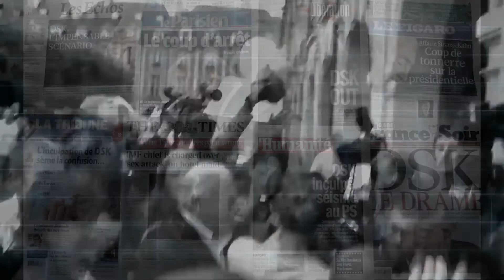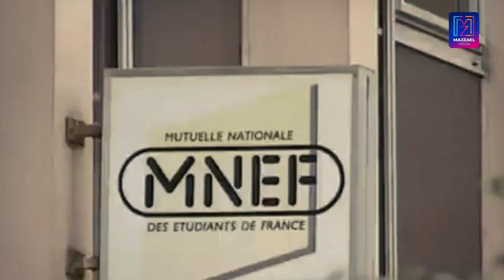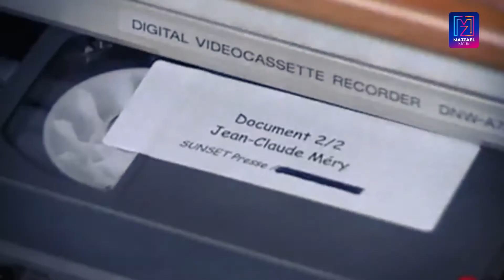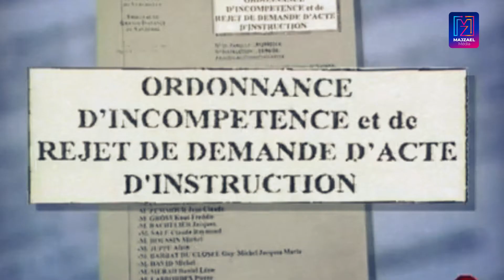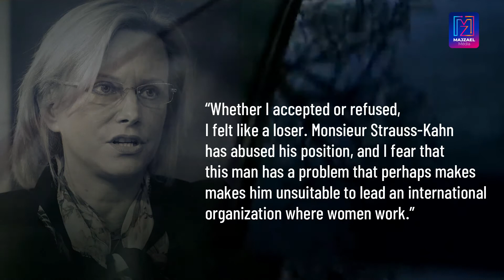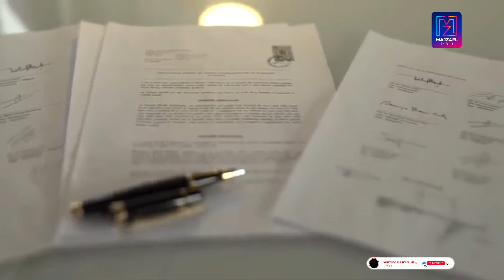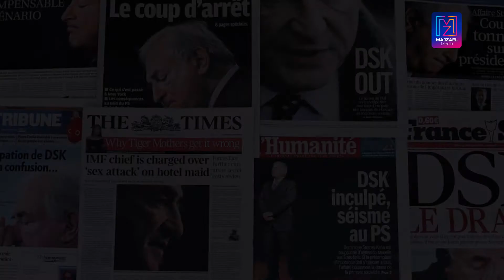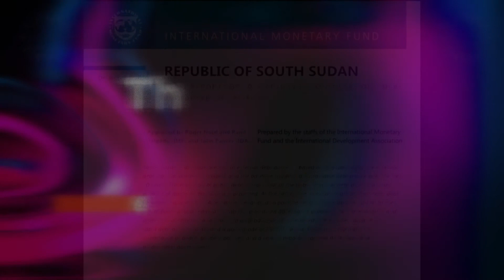Dominic Strauss Kahn: Legal Affairs and Scandals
Dominic Strauss Kahn, known as DSK, is the former Managing Director of the International Monetary Fund, IMF. He is known throughout the world for having been an influential member of French politics and government on several occasions. His popularity has been further enhanced by the multiple scandals in which he has been regularly implicated.  In most of these scandals, Dominic Strauss Khan has the knack of always coming out of them as clean as a whistle, as they are often deemed unfounded or labeled as conspiracies. In any case, as the old saying goes, there's never smoke without fire. So, dear friends, make yourselves comfortable, because today we're taking you into the world of DSK's legal affairs and scandals.  But before we get to the heart of the matter, let's take a look at Dominic Strauss Khan's biography.  Who is he really?
Dominic Strauss Khan, or DSK, is a French economist, politician and senior international civil servant. He was born on April 25th, 1949 in Neuilly-sur-Seine, France. He completed his secondary education in Monaco, at the Lisay Albert-Ier, and in Paris, at the Lisay Carnot, where he obtained his baccalaureate in 1966. In 1968, he passed the entrance exam to the École des Hautes Etudes Commerciales in Paris, where he obtained his bachelor's degree in 1971. He entered the Institut des Études Politiques and obtained a degree in public law in 1972, followed by a doctorate in economics from the University of Paris X in 1975.
He has had a rich and varied family life. Strauss Kahn has been married four times and had five children. He married Helen Dumas in 1967, Brigitte Guiyemette in 1986, Anne Sinclair in 1991 and Myriam L'Aouffir in 2017.
He has also enjoyed a busy and highly diversified professional career, in which politics, governance and teaching are intertwined. He began by teaching economics at various institutions, including the University of Nancy, then Nanterre, ENA and IEP in Paris. He began his political career by joining the Socialist Party in 1976. In 1981, he became an advisor to Lionel Jospin, and in 1988 was elected deputy for Savoie, then deputy for the 8th constituency of Val-d'Oise.
He also held a number of ministerial posts, including Minister of Industry and Foreign Trade from 1991 to 1993, in the Édith Cresson and Pierre Bérégovoy governments. He was then appointed Minister of the Economy, Finance and Industry in Lionel Jospin's government from 1997 to 1999, a position that helped him gain enormous popularity.

 He ran as France's candidate for the head of the International Monetary Fund (IMF). On November 1st, 2007, DSK was elected to head this global institution for a five-year term. However, he was unable to carry out this mandate to the end, because four years after taking office, he became embroiled in an affair that forced him to resign from his position as Managing Director of the IMF.  Now that we know who DSK is, let's get to the heart of the matter and discover the scandals that have marked his life.